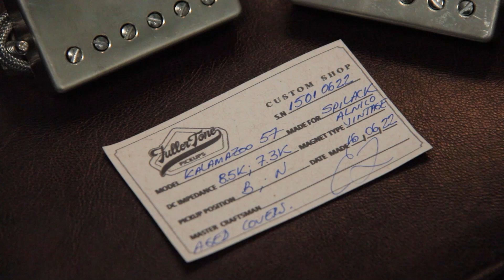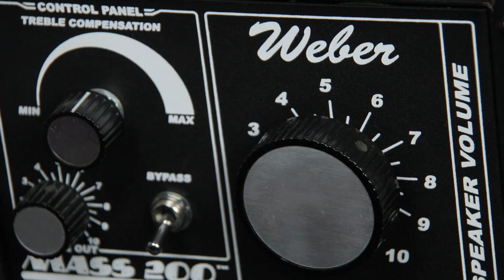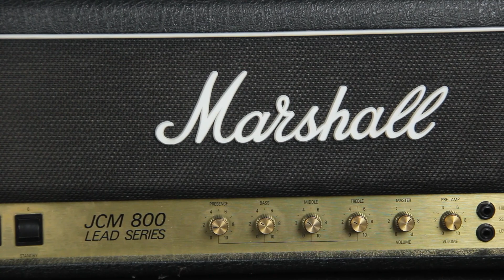Troquei os pickups da Gibson ES335! Review Comparativo Fullertone Kalamazoo 57 x Gibson Burstbucker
O G.A.S. me pegou mais uma vez e comprei um set de pickups Fullertone Kalamazoo 57 pra minha Gibson 50th Anniversary 1963  ES 335! Bora ouvir como ficou?

0:00 - Intro
0:30 - O G.A.S. me pegou de novo...
2:31 - Especificações e história do Fullertone Kalamazoo 57
3:54 - Os Pickups originais, Gibson Burstbucker
4:33 - Som limpo com o Fender Bassman 70
10:21 - Curiosidades sobre a ES
12:14 - O Breakup - Buscando os sons do Chuck Berry
13:39 - Exemplos com Fender Bassman saturado
17:13 - Algumas considerações sobre a troca de pickups
20:17 - Despedidas e agradecimentos
21:21 - Bora pro Rock com o Marshall JCM 800 2203